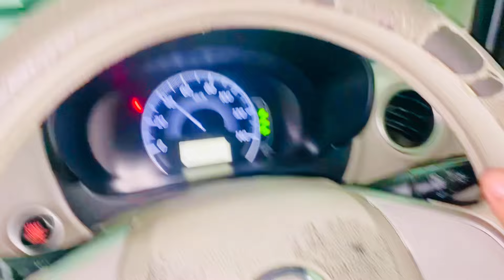Dodo Pass Pahunch Gaye😄 | Tez Toofani Barih 😳 || Musa Ki Family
In This Video:

application for going to village
leave application for going to village
application for leave for going to village
application for going to village to the principal
application to going to village
going to village
going to the village
the village
minecraft village
going to the village class 3
villagers
going to the village in hindi
going medieval village design
wrabel the village
going to the village class 3 in hindi
smash or pass
anchor
the dodo
mayahiga
atomic heart gameplay
nba today
snl parody
piss prank
sf6 gameplay
nba countdown
sugarhill ddot
open world game
mmo playstation
first take today
topnotch idiots
atomic heart game
funny twitch clips
funny mike channel
commercial parody
genshin impact game
genshin impact good
genshin impact manga
coronavirus pandemic
atomic heart robotussy
atomic heart final boss
atomic heart videogame
toofani barish
barish
toofani
toofan
toofani barish vlog
karachi toofani barish
toofani barish karachi mai
karachi barish
rawalpindi ma toffani barish
karachi mein tofani barish kab hogi
karachi mein tofani barish ki video
toofani ayush’s
tufani barish ki video
tofani
iran men barish
kal barish
tez barisr
tezz barish
barish vlog
barish video
too fan news
gaon ki barish
barish status
makkah barish
barish ki video
aandhi toofan